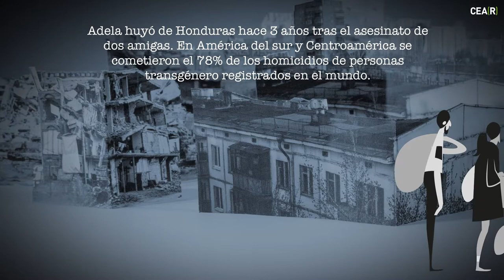Historias de refugiados LGTB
Las historias de Adela (Honduras), Modou (Camerún) o Fadilah (Pakistán) son algunos ejemplos de personas que han tenido que abandonarlo todo y huir a un lugar seguro por Ser, Sentir o Amar...